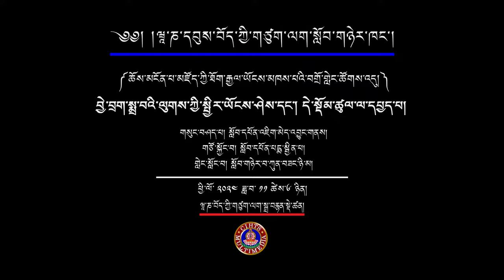བྱེ་བྲག་སྨྲ་བའི་ལུགས་ཀྱི་སྤྱིར་ཡོངས་ཤེས་དང་། དེ་སྡོམ་ཚོུལ་ལ་དཔྱད་པ།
Analysis of the General Complete  Understanding (Parijnā) and Its  Method of Accumulation According  to the Vaibhāṣika System
གསུང་བཤད་པ། སློབ་དཔོན་འཇིགས་མེད་འབྱུང་གནས།
གཙོ་སྐྱོང་བ། སློབ་དཔོན་པད་མ་སྦྱིན་པ།
གླེང་སློང་བ། སློབ་གཉེར་བ་ཀུན་བཟང་ཉི་མ།

མངོན་པ་མཛོད་ཀྱི་རྒྱལ་ཡོངས་བགྲོ་གླེང་ཚོགས་འདུ།
05-07 November 2024
གོ་སྒྲིག་པ། གཙུག་ལག་སློབ་ཁང་གི་རྒྱ་གཞུང་སྡེ་ཚན།